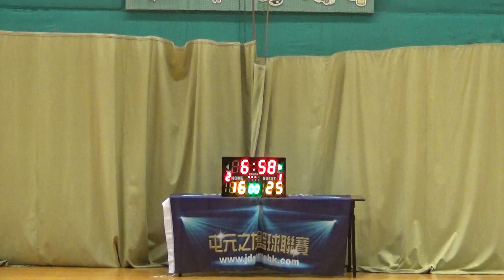TYL 14th Playoff 20191027 Snorlax vs 新界西轟炸機 3rd qtr